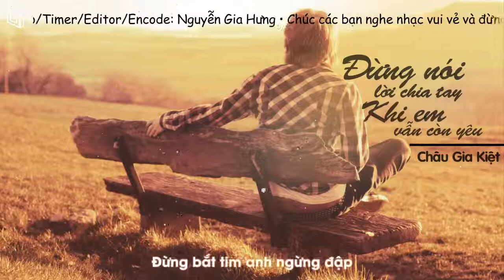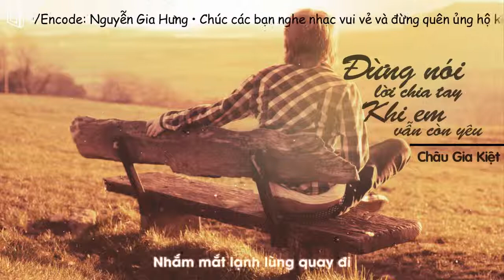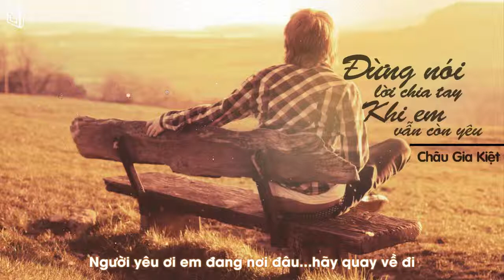Đừng Nói Lời Chia Tay Khi Em Vẫn Còn Yêu Châu Gia Kiệt MV Lyric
Đừng Nói Lời Chia Tay Khi Em Vẫn Còn Yêu - Châu Gia Kiệt
→Bài Hát : Đừng Nói Lời Chia Tay Khi Em Vẫn Còn Yêu
→Ca Sĩ : Châu Gia Kiệt
→Video editor : Nguyễn Gia Hưng
→Timer : Nguyễn Gia Hưng
- ♥ - Happy and listen memories!
Đừng quên like cho mình nhé!!!
→Lyric:
Anh phải làm gì đây khi tình yêu không còn như trước
Chẳng còn em nữa anh lẻ loi trước thế gian này
Anh phải làm gì đây khi tình yêu sắp vỡ tan rồi
Triệu giọt nước mắt rơi trong đắng cay vô vọng sao
Đừng bắt anh phải mạnh mẽ để cầu chúc em được hạnh phúc
Việc cả thế giới chẳng còn ai thay thế em mà
Vì sao em lại thay đổi trốn tránh tình yêu không nói một lời
Trả lời anh đi làm ơn hãy để anh biết sự thật
Đừng bỏ mặc anh nhé đừng nói chia tay vội vàng
Đừng nói dối trái tim khi em vẫn còn yêu anh
Đừng có giả vờ gượng cười nhắm mắt lạnh lùng quay đi
Đừng để hạnh phúc đi quá xa giới hạn thêm nữa
Đừng làm anh phải đau nữa đừng bắt tim anh ngừng đập
Đừng để nước mắt anh tuôn rơi không còn cảm giác
Đâu dễ tìm được một người hy sinh tất cả vì em
Người yêu ơi em đang nơi đâu hãy quay về đi.